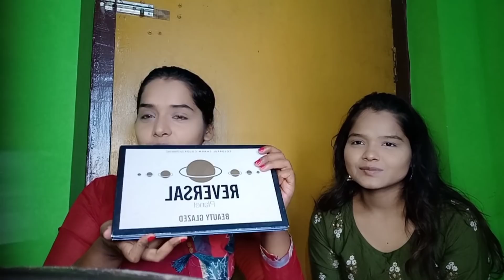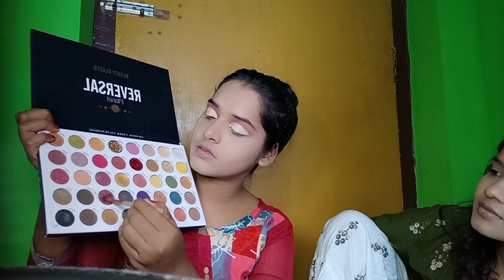Rajo Special Simple Glam Make-up Look